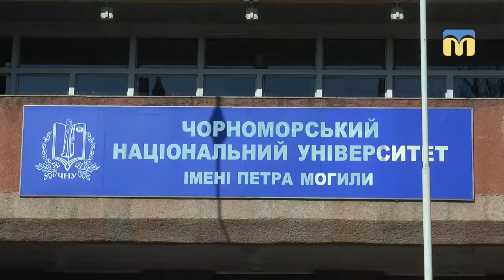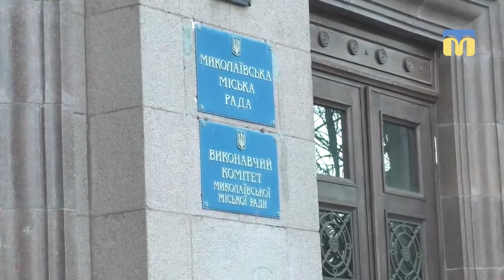ТНМ — сюжет. Недобудова для Чорноморського Національного Університету імені Петра Могили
Наші кореспонденти дізнавались, чи відреагувала міська влада на заклик голови ОДА Олексія Савченка щодо передачі недобудови  на баланс Чорноморського Національного Університету імені Петра Могили